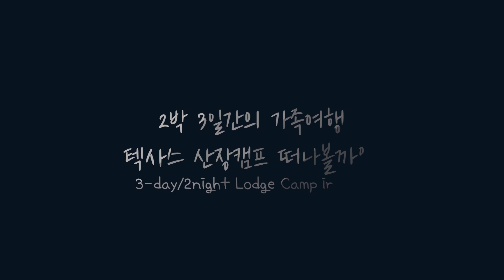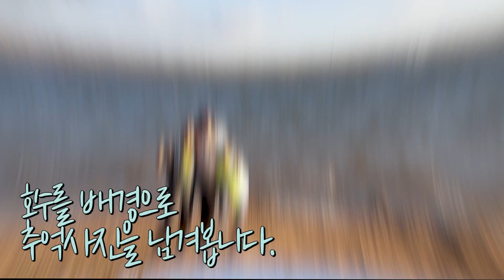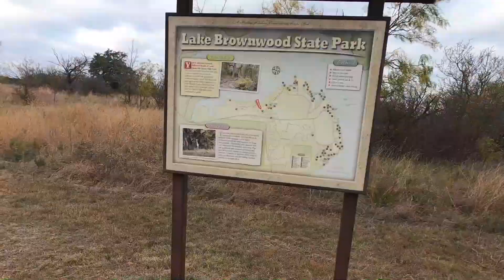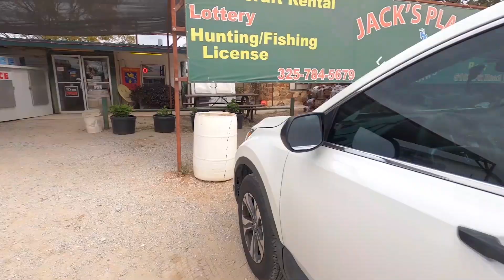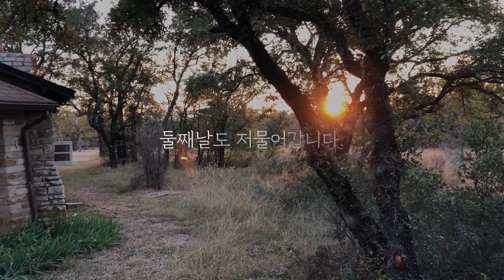미국 텍사스 2박 3일 산장CAMPING🏕 | Lake Brownwood State Park, TX | 초보캠퍼들에게 딱이야! (낚시, 산책, 그릴)✨언젠간 RV 캠핑하고 싶다 🚍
추수감사절 연휴기간동안
한적하고 조용한 주립공원 내 캠핑장소에 다녀왔습니다.
텐트치고 자기는 뭔가 좀 불편하고 준비할 것도 많고
호텔 가기엔 너무 럭셔리하고 자연과 좀 더 가까이 있고 싶고...

이런 분들에게 적극 추천하는
텍사스 펜션캠핑, Lodge Camp를 소개합니다.

진작에 애들 데리고 많이 다닐껄 후회하며
2박 3일 잘 다녀왔습니다.

미국 캠핑종류에 대해서도 정리해보았으니
영상을 통해 저희 가족의 캠핑일기